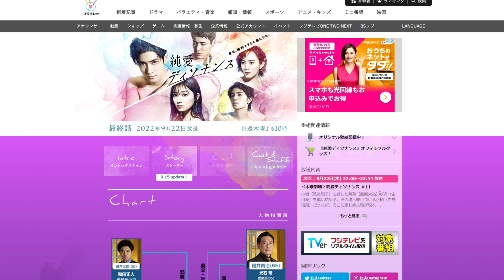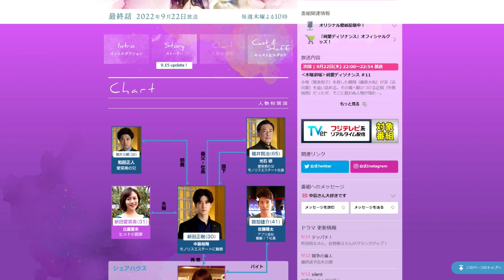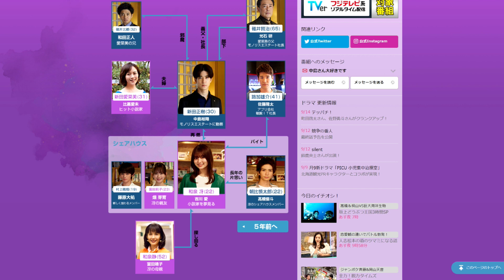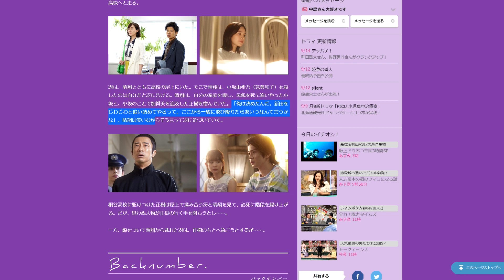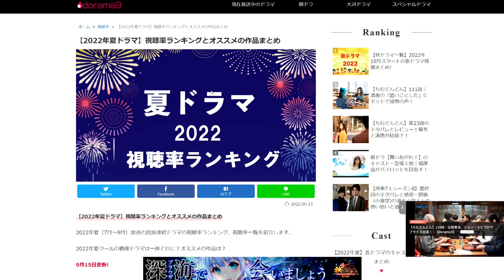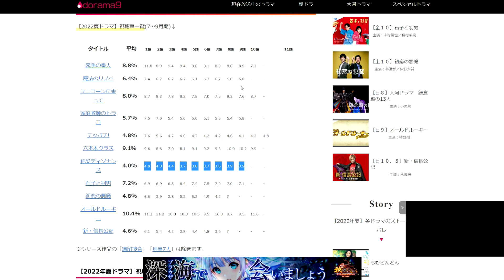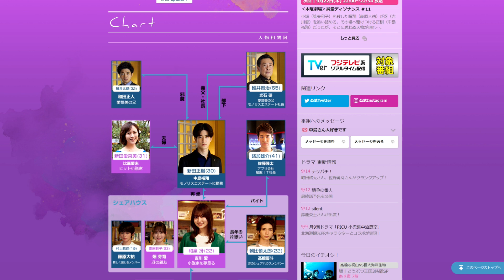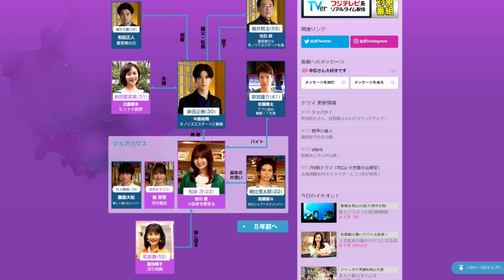【純愛ディソナンス/第10回】ここにきてどんでん返し！【中島裕翔 吉川愛 高橋優斗 比嘉愛未 佐藤隆太 視聴率 考察 藤原大祐 畑芽育 ドラマ】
『無邪気な神々の無慈悲なたわむれ』
『全裸刑事チャーリー』(宝島社)

●映画評価額

1800円　金字塔（そのジャンルの最高峰レベル）
1700円　神作（数年に1度やってくる大当たり）
1600円　名作（その年のナンバーワンレベル）
1500円　傑作（その年のベスト5以内レベル）
1400円　優秀作（その月のナンバーワンレベル）
1300円　秀作（金を払っても損なし）
1200円　良作（オススメできる最低ライン）
1100円　佳作（そこそこ面白い）
1000円　及第作（映画館正規料金を払って許せる及第ライン）
　900円　力作（惜しい！　映画の日の1000円なら許せる）
　800円　凡作（DVD新作料金なら許せる）
　700円　拙作（DVD準新作料金なら、まあ）
　600円　愚作（DVD旧作料金でなんとか）
　500円　駄作（金返せ！ライン）
　400円　下作（絶望・茫然自失）
　300円　ゴミ（鑑賞中断・殺意が芽生えるレベル）
　200円　クズ（発狂）
　100円　ゲロ（もうね、作品が嫌いというよりこいつを作っているヤツらが嫌い）
90円以下　Z級（もはや伝説。狙って出せる評価ではない。大半の人は理解できないが熱狂的ファンがつく。まさに逆金字塔！）

50代男性、小説家(ミステリ)です。また歯科医師でもあります。このチャンネルでは映画やドラマ、ゲームなどのレビューをメインにお届けしています。